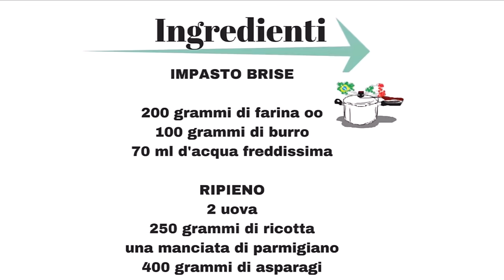TORTA ASPARAGI E RICOTTA Ricetta Facile /RICETTE DI GABRI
Oggi vi presento la mia Torta spirale di asparagi e ricotta

Una torta salata primaverile che vi risolverà la cena in pochi minuti!

Un guscio croccante di pasta brisèè, che racchiude al suo interno una morbida crema di ricotta e tanti,tanti asparagi.
La torta salata agli asparagi è una ricetta veloce, perfetta per pic nic  ma anche per un aperitivo sfizioso con le amiche.

Potete preparare questa torta salata sia con gli asparagi selvatici che con quelli coltivati.